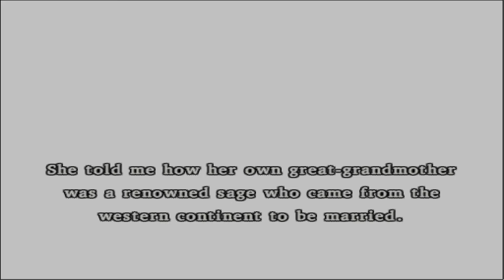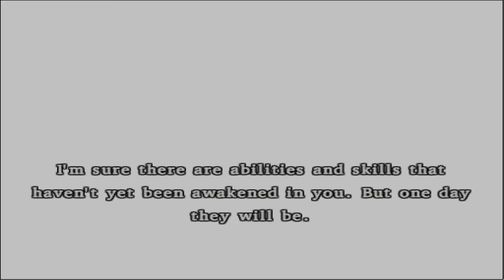Dragon Quest 8 (PS2) — Part 87 - Jessica's Return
Jessica is back in the party after her slight turn at evilness, but what about the evil power that controlled her?